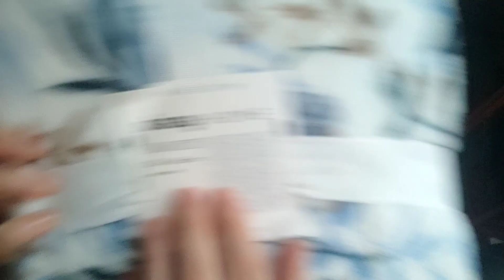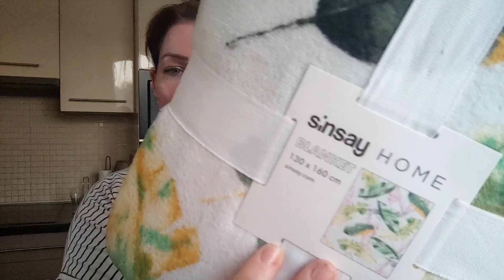☀️MEKKORA DOBOZ!☀️ MUTI MI VAN BENNE! 🛍️Sinsay online shopping. 🛍️